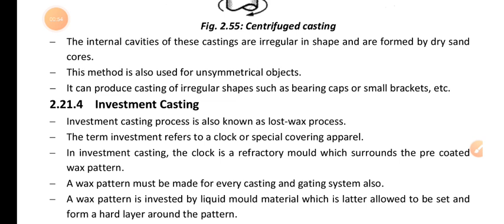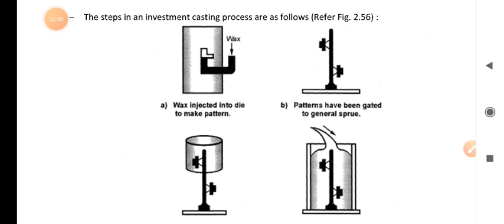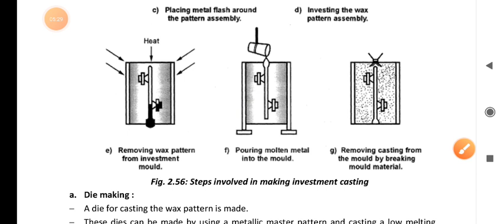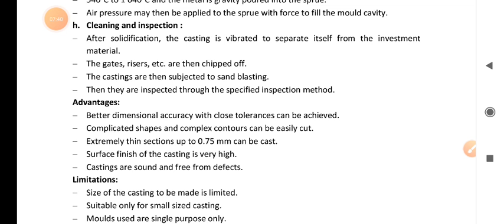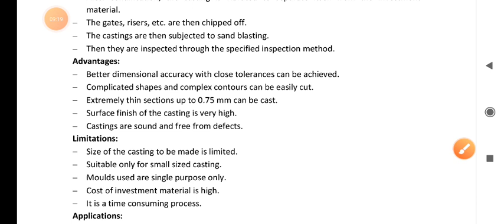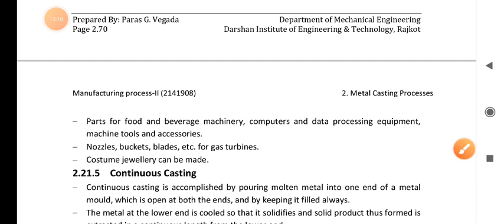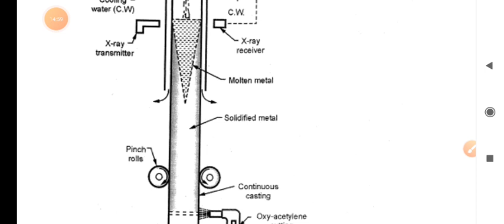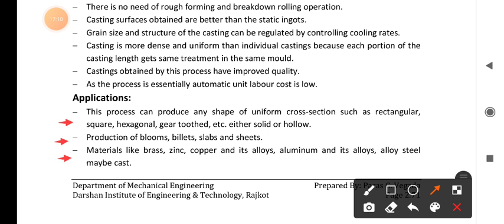Subject-M.T_ch-2_ Investment casting, Continuous casting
Investment casting, Continuous casting GTU mechanical